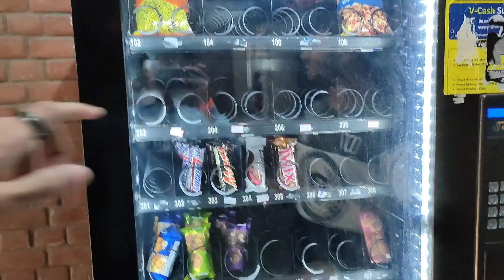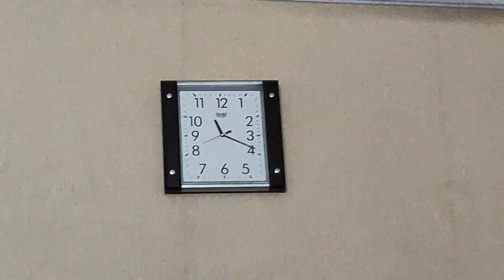Metro Station pr itni bheed kyu?😭😭